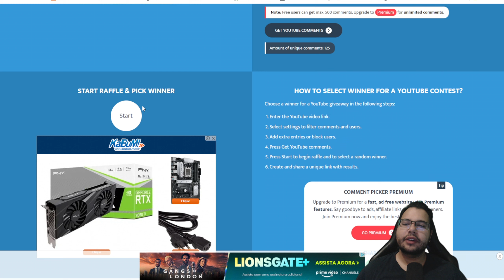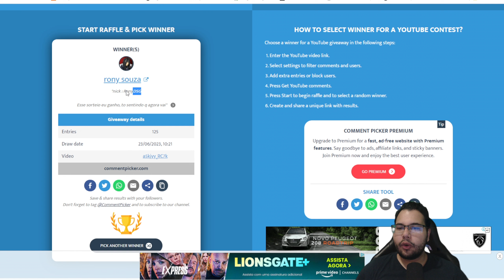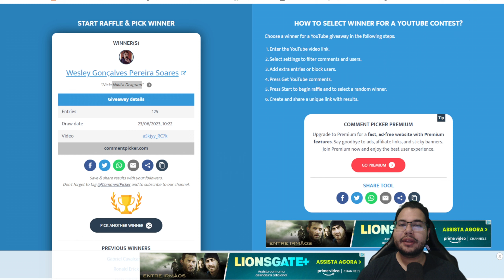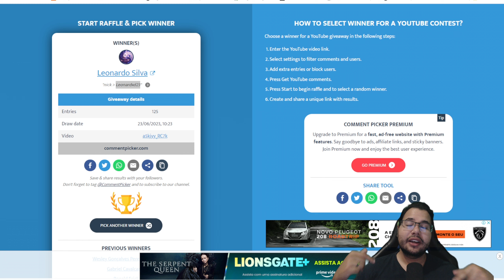GANHADORES DOS 50 OVOS PEQUENAS LENDAS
Vamos hoje sortear para 5 ganhadores 10 baus hextech cada!